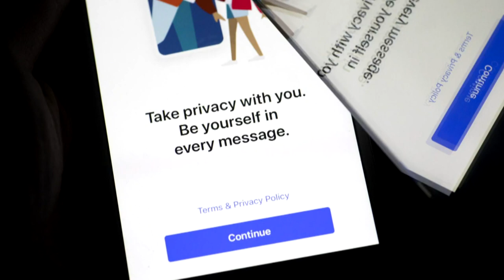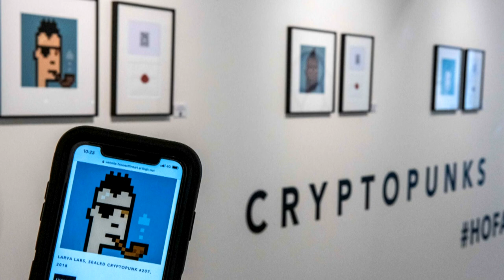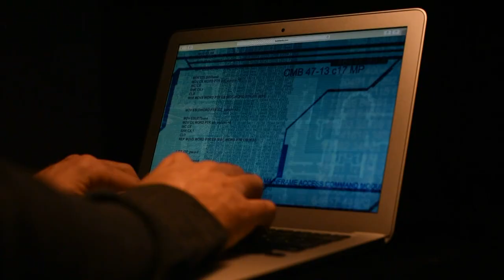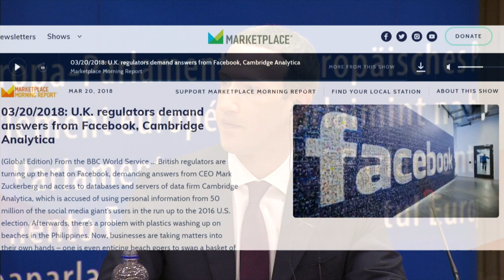Investing In The Metaverse: Cybersecurity & Risks To Consider | Money Mind | Virtual Reality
The metaverse is billed as the future of the Internet. It is described as the virtual world where one is not just an observer, but an active participant. With an estimated market size of US$800 billion by 2024, what do investors need to know about the metaverse? Money Mind takes a deep dive into the opportunities and risks of being an early mover.